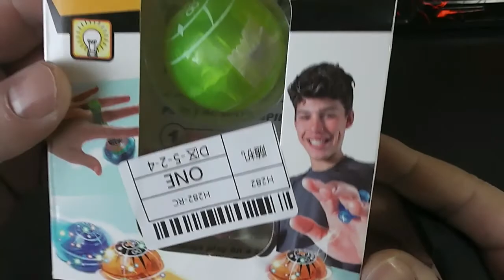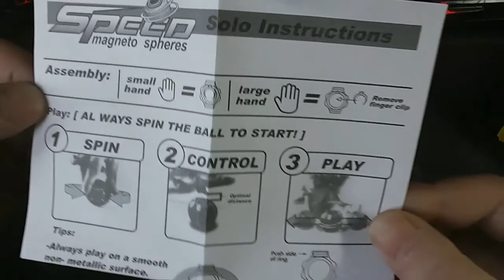Магнитный шар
брать тута